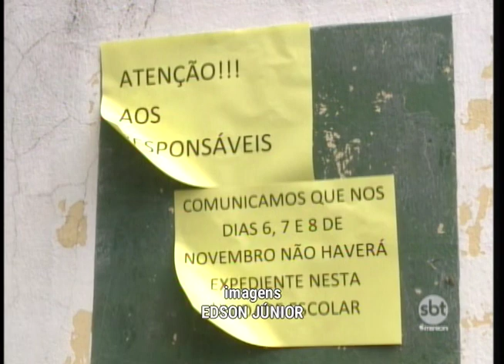Após morte de bebê por meningite, atividades em creche são suspensas